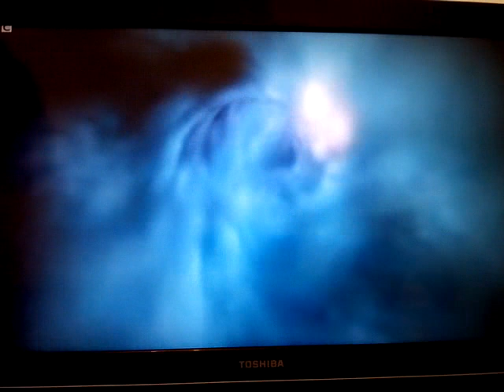Doctor Who 2011 Red Nose Day Space Title Sequence!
This Red Nose Day Special Two-Parter Was Made Before Series 6 Came Out!